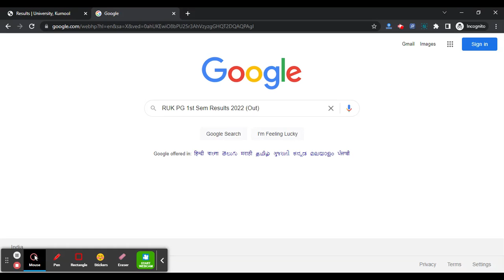RUK PG 1st Sem 2022 Results (Declared) - Check Rayalaseema University 2022 Results Here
For Study Material